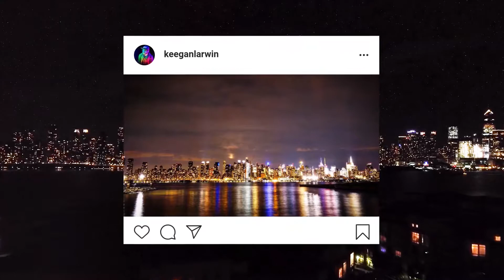ARTIST LOG 002: Leaving New York City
The night I moved to New York City, I was immediately drawn to the water. From across the river, the towers of midtown drew a skyline that was so striking, I couldn’t really even form a thought for the longest time. So, instead, I just took a picture.

In the years since, I’ve been drawn back to this view of the skyline time and time again, looking out over the titans of Manhattan. To me, there’s something special about seeing it from this angle. The noise and music and beauty and horror of it all is flattened to a pretty painting on the other side of the water.

Bouncing around my mind when I took that picture was the thought that, across that river, among the twinkling lights, all my dreams could be made real. It was there where I would silence those who doubted me and make proud all who’d championed me. It was there, across the quiet water, where anything was possible. Even now as I watch from afar, that feeling of magic is still there, calling me with the promise of endless possibility and opportunity.

And yet, I’m here to say goodbye. For now, anyway.

The biggest thing people get wrong about New York is that they think they can understand it. But the reality is, much of the experience of the city is at odds with itself.

It is simultaneously beautiful and terrible. It’s wondrous and depressing. It is nothing and everything you expect it to be. New York is the entire gamut of the human experience. A city of people suffering and thriving day in and day out. Some love it, others hate it.

But I can’t bring myself to pick a side. New York was never forever for me and I knew, sooner or later, I’d be on my next adventure.

I can’t look back at who I’ve become and the friends I’ve made and the things I’ve accomplished and say that my time here was wasted. New York made the artist I’ve become. It’s no exaggeration to say New York made me who I am today.

But, at the same time, I can’t deny that the city wasn’t perfect to me. Just as many of my dreams were shattered as they were fulfilled. The city’s ambient stressors turned out to be bad for my health. In working in the highest echelons of the media world, the inherent lie of the meritocracy was laid bare. I realized that no amount of success or money was making any of us any happier and all of the sudden that twinkling painting on the far side of the water looked like just a shiny facade, held up by the blissful ignorance of my peers. I quickly learned that New York City is a place where hopeful people are caught beneath the boots of the wealthy and connected.

But so is every other city, in the end. No matter where I had chosen to move, these realities would have come to light eventually. So then, what better place to go through such a grim rite of passage?

New York stripped me of everything I thought I knew about my creative self and forced me to rebuild one piece at a time. Had I not gone through the joy and misery of calling this place home, my life would be a shadow of what it is today.

But now New York is empty. Looking out at the buildings gutted from a horrible pandemic, knowing that hundreds of my peers are seeking safer waters as well, the skyline isn’t quite as bright in my mind’s eye.

No longer do I stand at the end of the rainbow, at the final destination of opportunity and success.

Now I can look to the west and see the long roads before me splitting like the branches of an old tree. New York was never the end. But what I didn’t realize was that it was actually just the beginning.

So as I ride into the sunset, leaving this odd place behind for the time being, I feel warm knowing I was able to call this place home. And when I return one day when the plagues have passed, for work and for friends, I can do so knowing that this place will always be a part of me.

So goodbye, New York. Until we meet again.